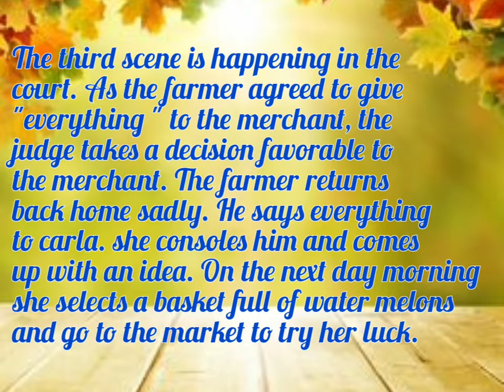part 3 Clever Carla